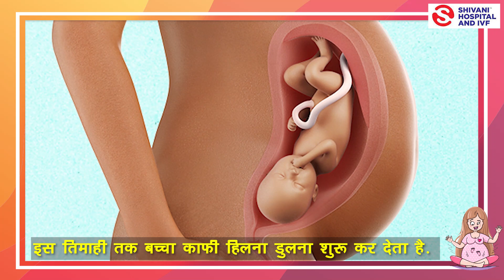समझिये गर्भ में शिशु की हलचल | Baby Movement in pregnancy | Pregnancy Tips | Dr Rashi Misra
You should start to feel your baby move between around 16 to 24 weeks of pregnancy. If this is your first baby, you might not feel movements until after 20 weeks. If you have not felt your baby move by 24 weeks, tell your Doctor.
Who is Dr Rashi Misra?
MBBS & M.S. in Obst. & Gynae. from M.G.M. Medical College, Indore. Doctorate in Reproductive and Sexual Medicine with Gold Medal from Tamil Nadu Dr MGR University, Chennai (Prashanth Fertility and Research Centre, Chennai).Member of ISAR, IFS, FOGSI, ESHRE
Director at Shivani Hospital & IVF, Kanpur.
Director at Kusum Ivf, chhindwara.
Consultant Reproductive Medicine
Running an IVF Center which was awarded as "Center with Maximum Success rate in North India" by Uttrakhand Chief Minister Shri Trivendra Singh Rawat.
Presented various papers at National & International conferences.
Worked at Prashanth Fertility and Research Centre, Chennai.
Worked at Sri Ganga Ram Hospital & Research Centre IVF unit.
Doctorate in Reproductive and Sexual Medicine with Gold Medal from Tamilnadu Dr MGR University, Chennai (Prashanth Fertility and Research Centre, Chennai.

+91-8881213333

Visit our Hospital:
Shivani Hospital & IVF
120, Post Office 503, adjacent to Shivaji Nagar,
Shivaji Nagar, Shastri Nagar, Kanpur
Location on Maps: